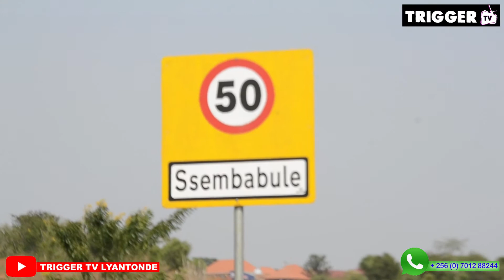EYATOMELA ABAANA 8 BATANO(5) KUBO NEBAFA ASIMBIDWA MUKAGULI KA KOOTI E'SEMBABULE